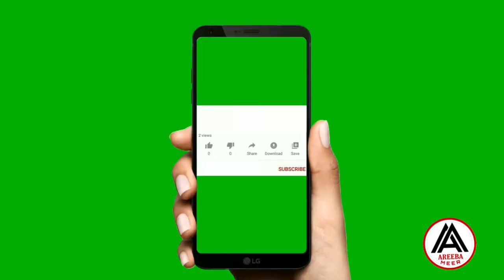Sana Javed Shocked After Meeting her Doppelganger || areeba meer